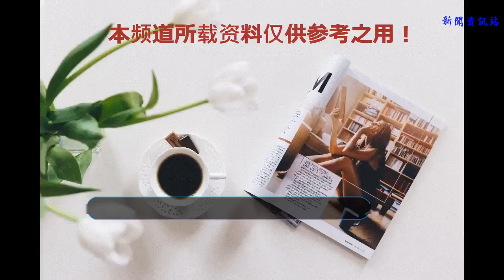海賊王911話，基德輸的不冤，“鐵三角”里有兩個二五仔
海賊王911話，和之國篇的劇情再次上演，一群惡漢在追捕阿玉，因為她一時沖動，在集市上說了關于光月家族的話，手中拿刀的狒狒就是追擊阿玉的幫兇之一，不過當這群惡漢看到外來者路飛的時候，他們瞬間就就轉換了目標，并且用電話蟲向他們的最高首領報信。
他們通知的最高首領就是魔術師霍金斯，他現在投奔凱多成了“真打”級干部，算上821話最后的電話蟲確認打碟音阿普投奔凱多，824話基德被凱多打敗關在牢里。當初意外遭遇四皇凱多的三位超新星全都出現了，有兩位歸順了凱多，成了他的手下。
當初他們三個走到一起形成”鐵三角“，就像當初的路飛和羅一樣，目標都是相同的，聯手打敗四皇，但是他們三個的這個計劃在執行的過程中，出了一些小差錯，本來目標是紅發，半路卻遇到了從天上掉下來的凱多，本來這也沒有什么，三個超新星實力相輔相成，即使無法打敗凱多，肯定還有別的辦法。
但是沒想到，原本信誓旦旦的三人組，見識到四皇凱多的實力之后，除了基德外，阿普和霍金斯全部投降凱多了。至此他們三人挑戰四皇的目標告一段落了，他們三個與路飛組成的聯盟形成鮮明的對比，同樣是聯盟，基德這邊出現了兩個二五仔。
海賊王911話，基德輸給凱多并不冤枉，有兩個這么不靠譜的隊友，能贏才怪。也可能阿普與霍金斯采取的是另一種方法，他們自知與四皇凱多實力差距懸殊，所以在等待機會。